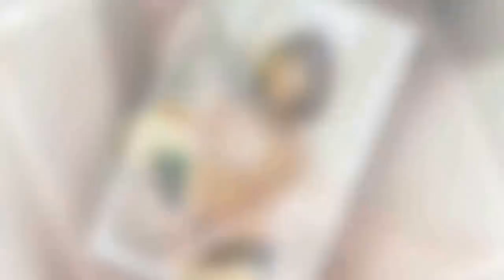우도환의 위태롭고 아름다운♥, 2018 대세행보 스타트